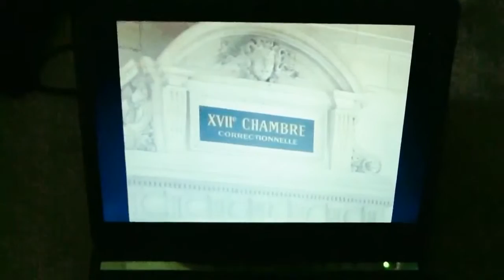► Simon - Clash Cortex